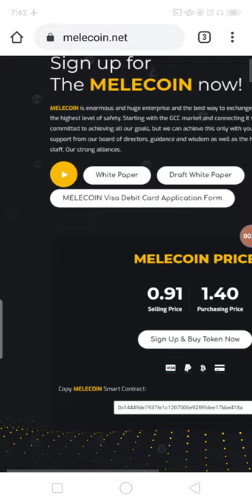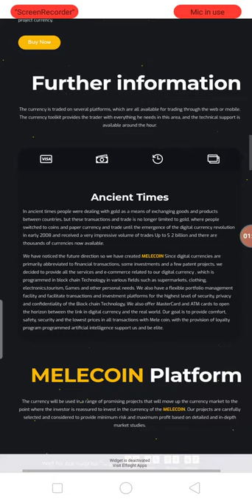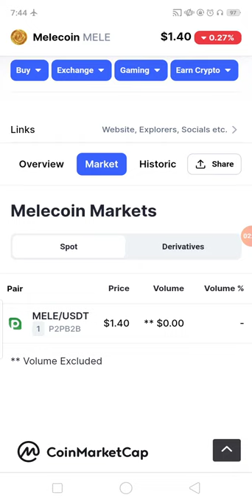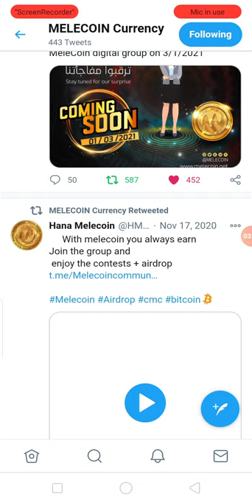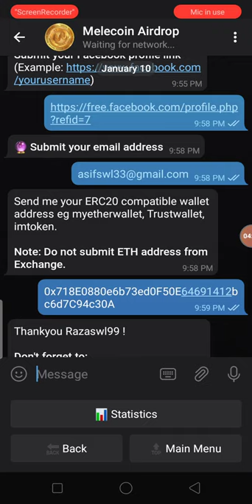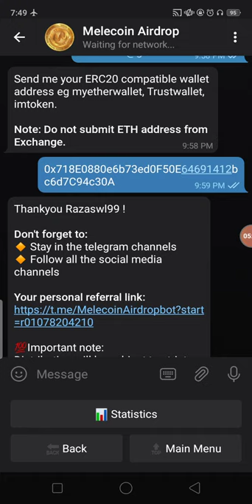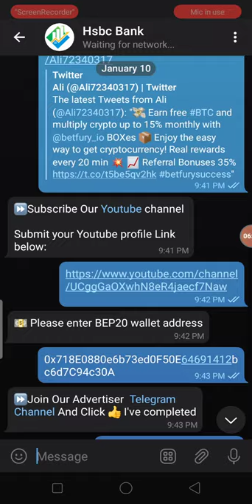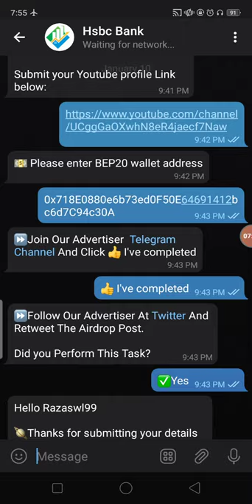New CMC Listed Tokens AirDrop Earn 5 MELE 150 HSBC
New CMC Listed Tokens AirDrop Earn 5 MELE 150 HSBC Free No KYC Just Join
Assalamualaikum